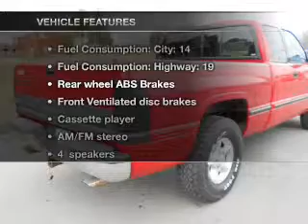1997 Dodge Ram 1500 - Glasgow KY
Year: 1997
Make: Dodge
Model: Ram 1500
Trim: Laramie
Engine: 5.2 liter 8 cylinder 16 valve
Transmission: 4-Speed Automatic
Color: Red
Mileage: 112898
Address:
610 Happy Valley Road